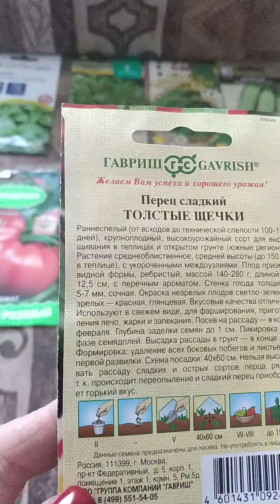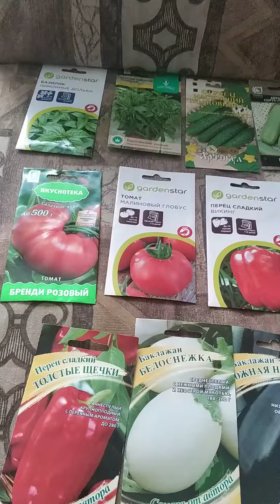время для рассады